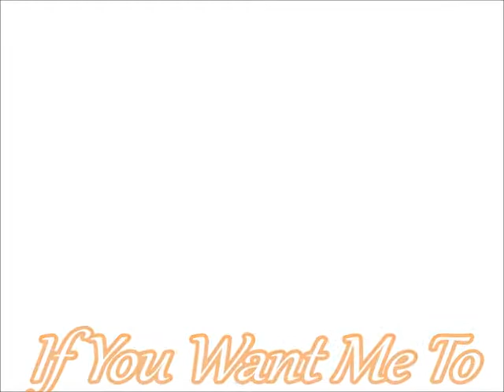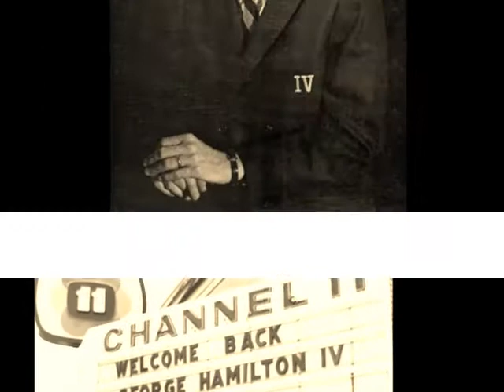George Hamilton IV -- If You Want Me To